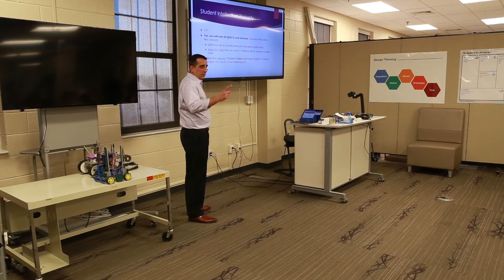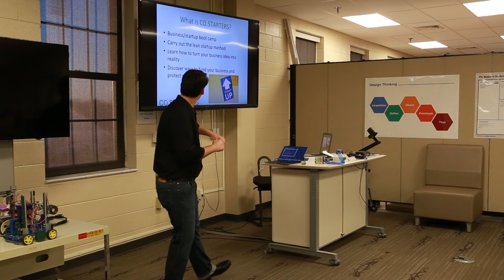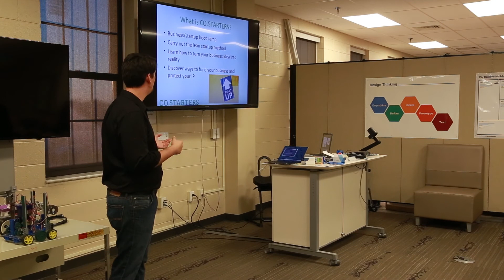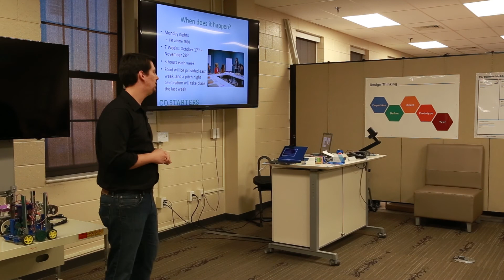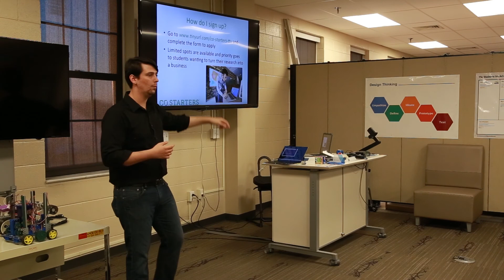Eagle Works Info Session 2 10-6-16